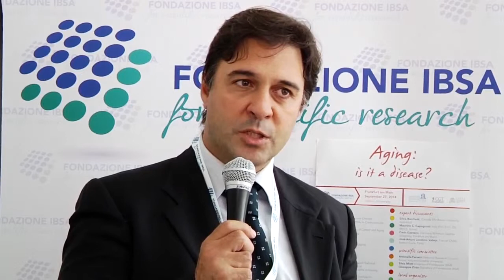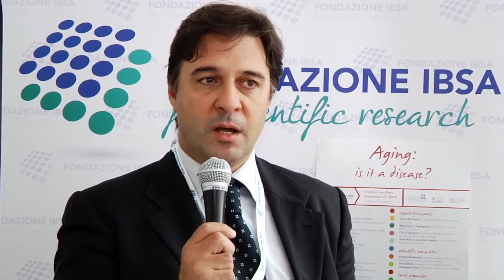Alessandro Cellerino, Aging: is it a disease?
Aging: is it a disease?

A hundred specialists and investigators in this medical area have discussed aging and related disorders on occasion of the Forum titled “Aging: is it a disease?” organised by the IBSA Foundation for scientific research and held on 27th September at Goethe University in Frankfurt, Germany. With his overview of studies on cardiovascular aging conducted over the years at the internationally famed US institute on aging as well as at other international institutions where he has worked, Edward Lakatta (Chief, Laboratory of Cardiovascular Science, National Institute on Aging, NIH, Baltimore, MD, USA) generated a great deal of interest.
Dr. Lakatta highlighted in particular the factors that stand in the way of normal cardiovascular function as people grow old, emphasising that appropriate treatment may contribute to attain the ultimate goal of Healthy Aging i.e. people living longer healthy lives enjoying a good quality of life.ternational experts looking into possible future developments and best solutions going forward.